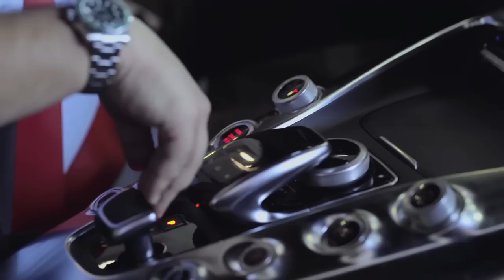Riccanza, i protagonisti: Farid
Farid Shalbaf Shirvani è il nostro italo-persiano a tutta Riccanza, tra Rolex, Mercedes, feste super social e una collezione infinita di Nike Air Jordan

Giovani, ricchissimi e con il "dompe" sempre in fresco. Questo è Riccanza: la vita di alcuni giovani italiani "nati con la camicia". Dal 29 novembre alle 22.50 su MTV (Sky 133) arriva lo show più ricco di sempre.